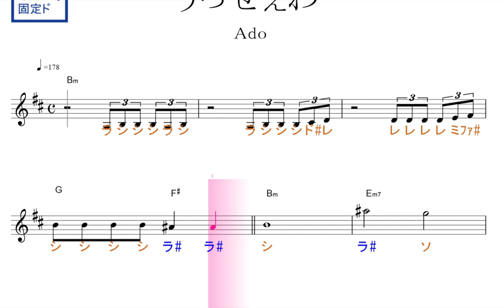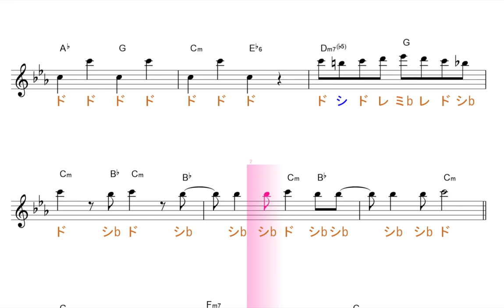うっせぇわ（Ａｄｏ）原曲key 固定ド読み／ドレミで歌う楽譜【コード付き】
この動画は、原曲と同じkeyの固定ド読みです。基本ファ・ドが♯します。

使用方法；
１、まずは、流し聴きしてみて下さい。
２、可能なら、本物のオーディオ推奨。
３、速度調節します。youtube 動画は、音程を変えずに、速度を変えることが出来ます。画面右下の設定、再生速度とあり、選べるようになっています。
４、何度か、聞いているだけで、自然と覚えて、音名が、時々でも浮かぶようになって来ます。寝ながら、ループ再生しておいても、効果あります。
５、余裕があれば声も出してみましょう。正しい言葉・文字でなくて構いません。分からない部分は、唸るような感じで。
６、音楽教室の教材などにも最適です。ご活用下さい。
７、他にも、様々な活用法が考えられると思います。